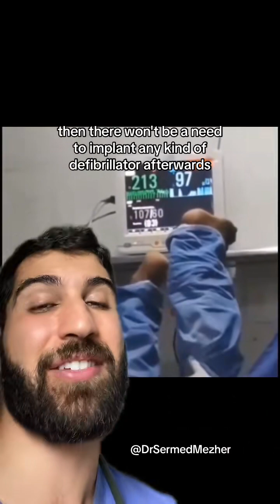Electric Shock Pending…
Electric Shock Pending… surprise Implantable defibrillators, also known as implantable cardioverter-defibrillators (ICDs), serve a crucial role in managing specific cardiac conditions, particularly those involving life-threatening arrhythmias. These devices are recommended and implanted in individuals who meet specific criteria and indications to reduce the risk of sudden cardiac death. Here's why implantable defibrillators are used: Life-Threatening Arrhythmias: ICDs are primarily indicated for individuals who have experienced or are at high risk of developing life-threatening ventricular arrhythmias, such as ventricular tachycardia (VT) or ventricular fibrillation (VF). These arrhythmias can lead to sudden cardiac arrest if not promptly treated. Prior Sudden Cardiac Arrest: Individuals who have survived a sudden cardiac arrest or sustained ventricular arrhythmia in the past are candidates for ICD implantation to prevent recurrence. Reduced Ejection Fraction: A reduced left ventricular ejection fraction (LVEF) is often an indication for ICD placement. This typically applies to individuals with heart failure whose LVEF falls below a certain threshold, putting them at higher risk for arrhythmias. Coronary Artery Disease: Individuals with coronary artery disease (CAD) and a history of heart attack (myocardial infarction) may be considered for ICD placement if they meet specific criteria. Inherited Heart Conditions: Certain inherited cardiac conditions, such as hypertrophic cardiomyopathy or long QT syndrome, can predispose individuals to dangerous arrhythmias, making them candidates for ICDs. Secondary Prevention: For some patients, ICDs are indicated as secondary prevention, meaning they are implanted after surviving an episode of life-threatening arrhythmia to prevent recurrence. High Risk of Sudden Cardiac Death: In cases where a comprehensive evaluation identifies a high risk of sudden cardiac death due to various factors, including genetics or multiple risk factors, ICD placement may be recommended. ICDs continuously monitor the heart's rhythm and can deliver life-saving electrical shocks to restore a normal rhythm in the event of a dangerous arrhythmia. These devices have significantly improved the prognosis and quality of life for many individuals at risk of sudden cardiac death.